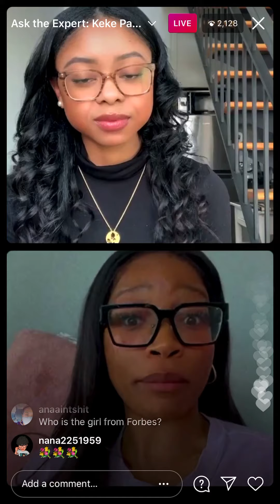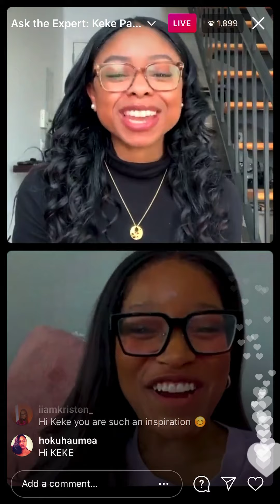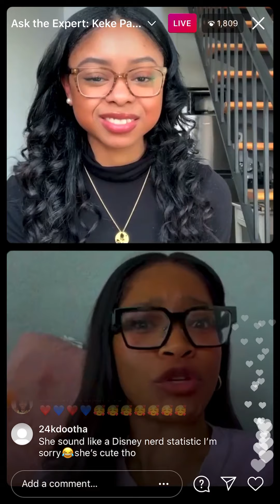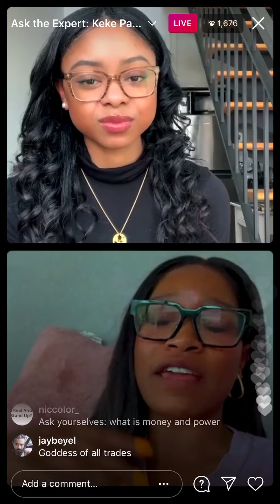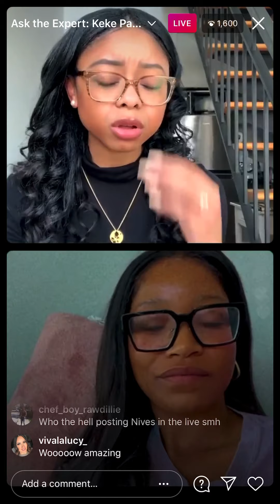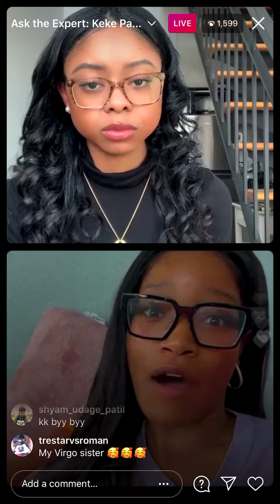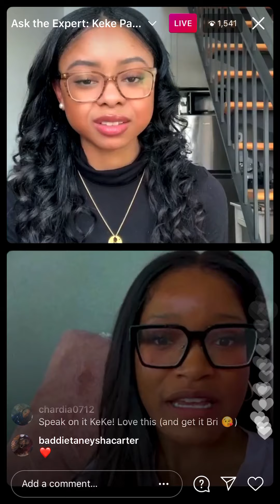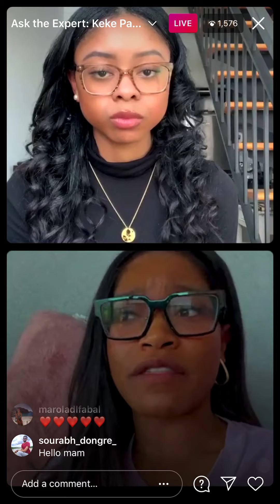If You Needed Validation About That Career Goal Check Out @KeyTVNetwork & Her Interview With FORBES💰